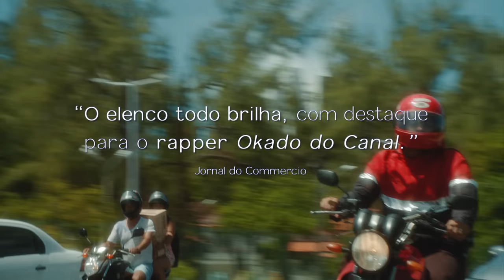Rio Doce | Trailer Oficial | Hoje nos cinemas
Confira o trailer oficial do filme "Rio Doce", o primeiro longa-metragem de Fellipe Fernandes, somente nos cinemas pela Sessão Vitrine!

No filme, Tiago é um jovem trabalhador que descobre a identidade do pai ausente quando conhece suas meias irmãs, fato que o leva a questionar sua própria identidade às vésperas de completar 28 anos. Morando em Rio Doce, na periferia de Olinda, região metropolitana do Recife, ele luta para encontrar seu lugar no mundo. Nesse processo, fortalece laços afetivos, transformando assim sua forma de ser e de ver o mundo.

A obra foi premiada no Olhar de Cinema, em que ganhou o Prêmio Olhar de Melhor Filme e Prêmio de Melhor Longa Brasileiro das Mostras Competitiva, Outros Olhares e Novos Olhares, e no Festival do Rio, na Première Brasil Novos Rumos.

Elenco: Okado Do Canal, Cíntia Lima, Cláudia Santos, Carlos Francisco, Nash Laila, Thassia Cavalcanti, Amanda Gabriel

Direção e Roteiro: Fellipe Fernandes
Produção: Dora Amorim, Julia Machado, Thaís Vidal
Empresa Produtora: Ponte Produtoras
Produção Executiva: Dora Amorim, Julia Machado, Thaís Vidal
Direção De Produção: Luiza Ramos
Primeiro Assistente De Direção: Milena Times Direção De Fotografia/ Cinematography: Pedro Sotero
Montagem: Quentin Delaroche
Direção De Arte: Thales Junqueira
Figurino: Rita Azevedo
Maquiagem: Ebony
Som Direto: Lucas Caminha